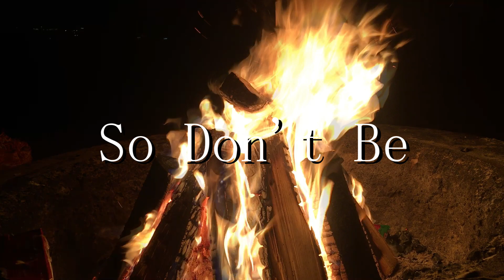Selfish - Rap About a Broken Heart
Hope You Enjoy This Song Sorry I'm Late With Uploading, Caught Up In Life Atm

I Do Not Own The Instrumental But The Lyrics Are Mine
Cover Of The Instrumental: Lofi Type Beat - Yeah I still miss her from time to time